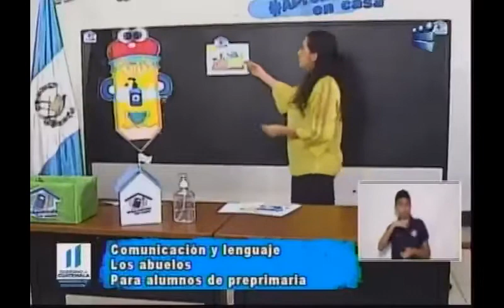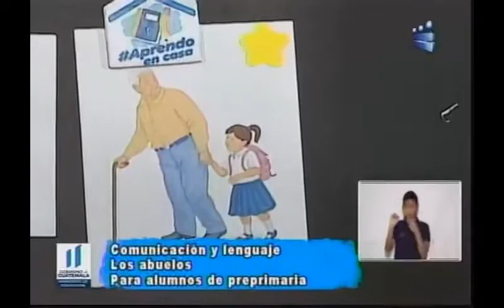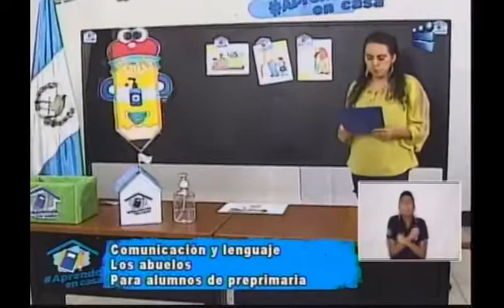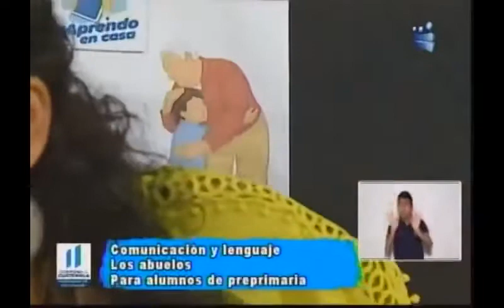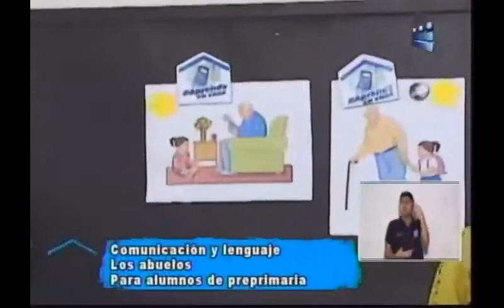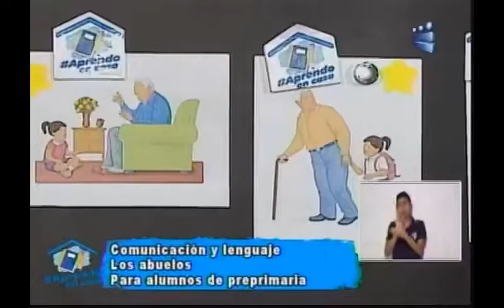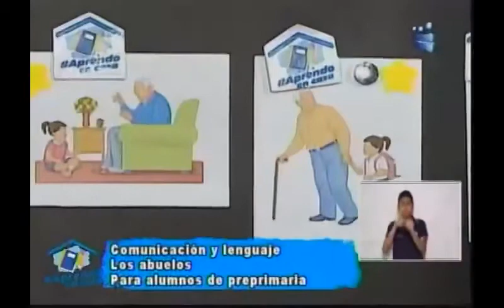130720 CANAL 13 APRENDO EN CASA PRE PRIMARIA COMUNICACION Y LENGUAJE